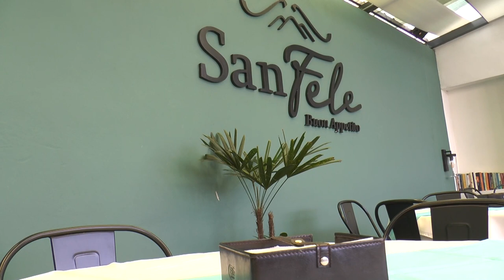Tabaré Cardozo se presentará este viernes 11 de agosto, en Club Tacuarembó, desde las 21:00 horas.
Hablamos también con Mario Pascale de Café San Fele